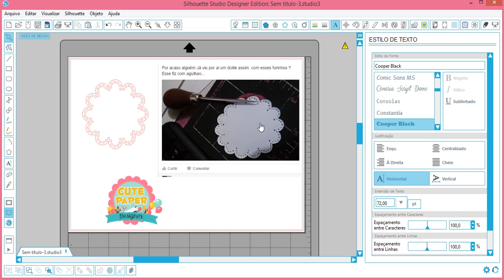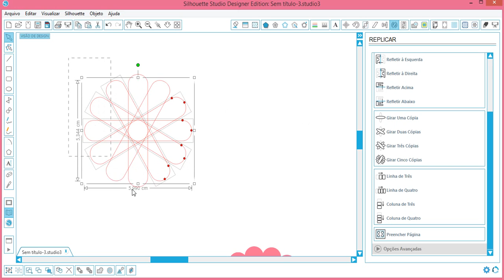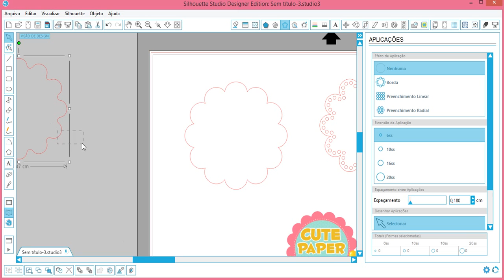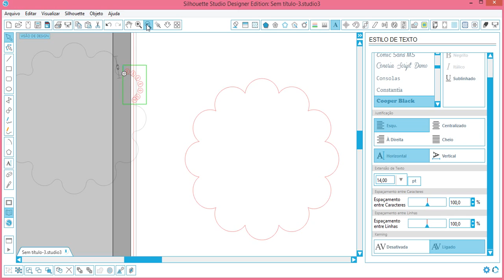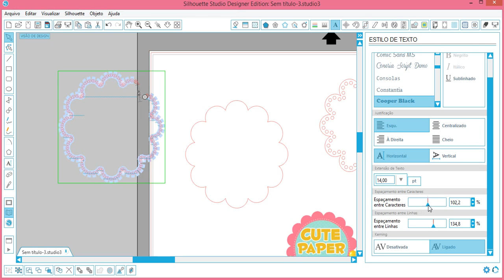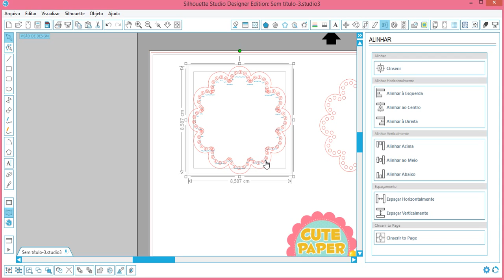Desenhando frame simples no Studio da Silhouete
Fonte Courier New

Grupo 1

Grupo 2